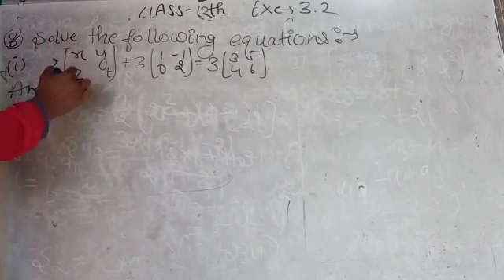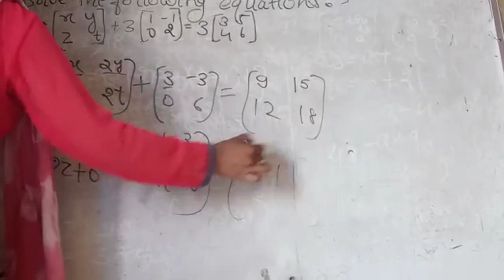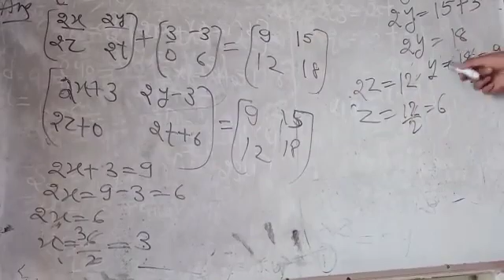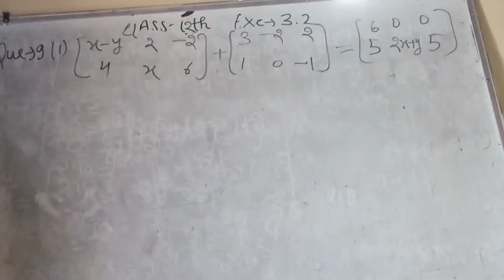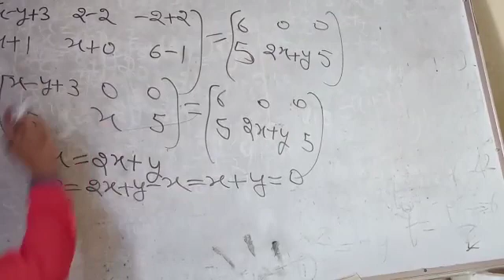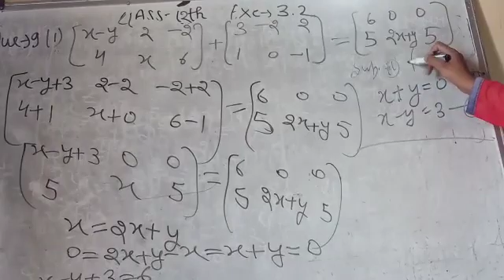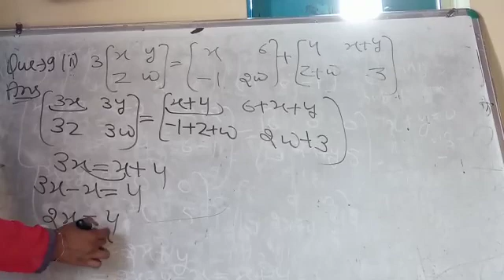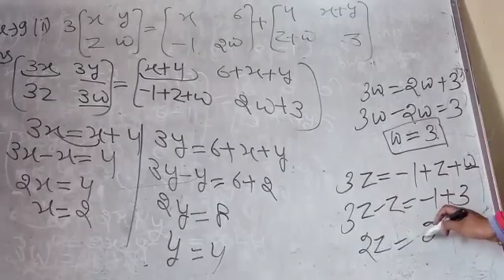Class-12th Math, Ex.-3.2 (Part-3)